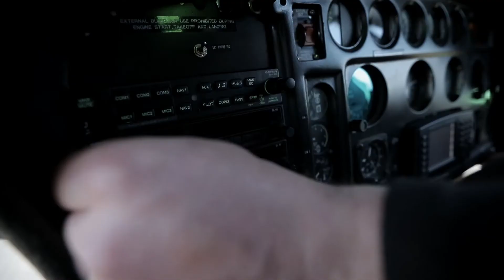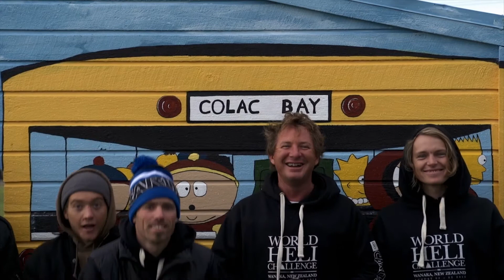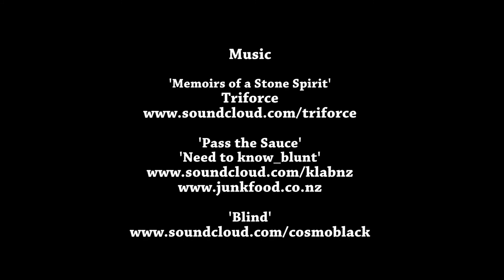World Heli Challenge 2013 - Official Edit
The World Heli Challenge is a gathering of big mountain free-riding skiers and snowboarderswho love carving big lines and getting their freestyle groove on in the backcountry. They are elite athletes who come from all corners of the globe for this unique heli-accessed event.

22 athletes came together for two weeks during August in majestic Wanaka in the South Island of New Zealand and when they weren't accessing the mountains by helicopter they found plenty of other ways to get their stoke on  and keep the adrenaline pumping by surfing the local breaks (even a standing river wave), paragliding, bungy-jumping, skateboarding and enjoying the beautiful local area.

Jump into this edit and come on a ride with the froth and fizz and fun that is  the World Heli Challenge 2013.